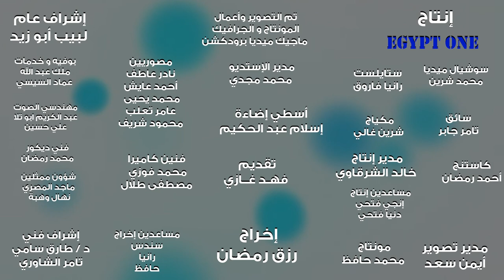سلبيات السوشيال ميديا كتير تعالى أعرفها مع نقطة ومن أول السطر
التفكك و الكسل و الاكتئاب و تبلد المشاعر وكتير تاني من السلبيات اللي بتسببها السوشيال ميديا .. أنت شايف ايه قلنا رأيك في الكومنتات مع نقطة و من أول السطر

ومتنساش تشترك في القناة عشان يوصلك كل جديد